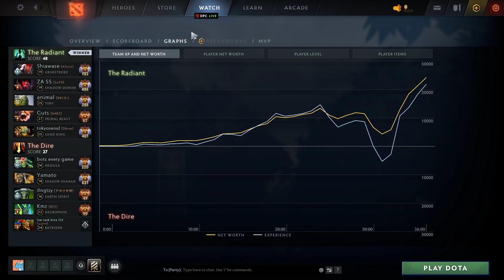Attacker Primal Beast Killin Machine - Dota 2 Pro Gameplay [Watch & Learn]